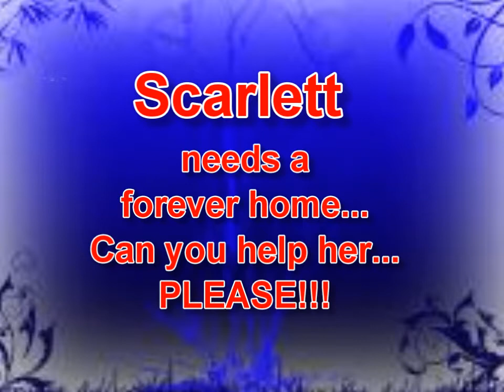Scarlett...looking for a FOREVER home...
Scarlett, my 5 mos old foster, plays with her BFF...